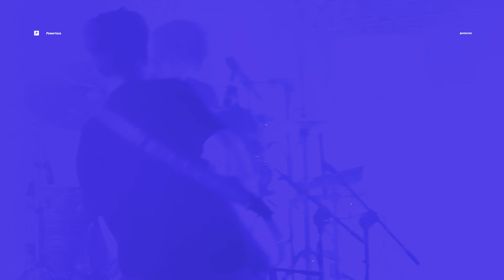[4K] 230222 왈로우스 내한 Wallows - Only Friend @ Live in Seoul, Korea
* Do NOT edit / crop / re-upload
* Do NOT make GIFs